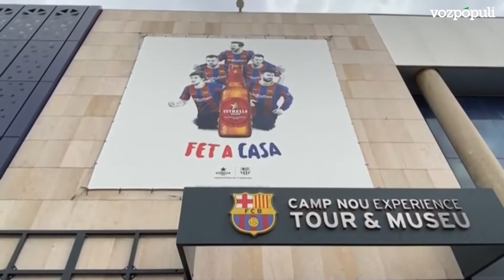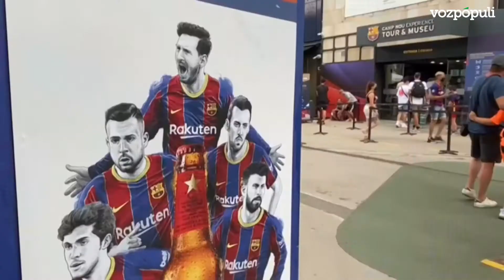Acuerdo total entre Messi y el PSG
Lionel Messi jugará la próxima temporada en el PSG. Así lo ha confirmado el padre del jugador, Jorge Messi, en una información adelantada por el diario francés L'Equipe, que explicaba que tanto el jugador argentino como el club de París han alcanzado un acuerdo para vincular sus carreras durante las dos próximas temporadas (con opción a una más).